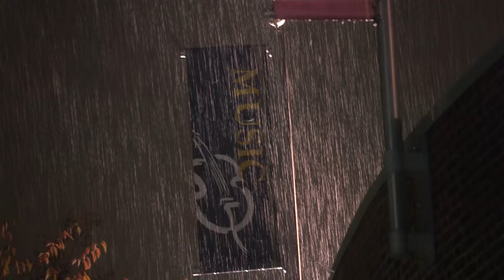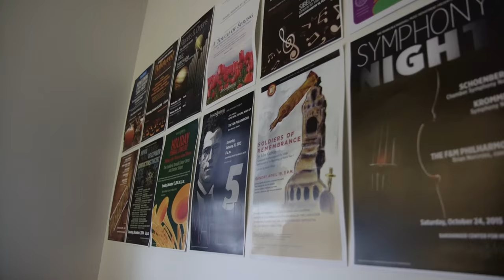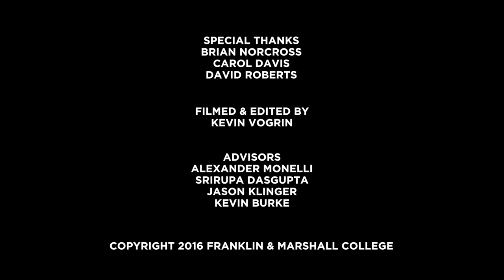F&M Documentary: Claire An '17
Claire An is a Music and Biochemistry double major at F&M.
Video produced by Kevin Vogrin